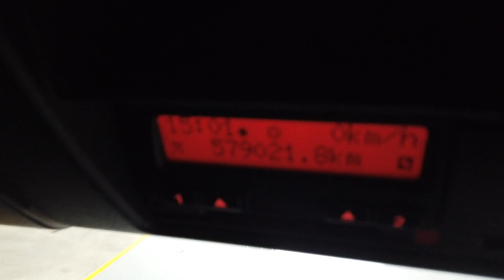New In Stocklist For Sale: MAN TGX 26.440 EURO 5, XLX 6X2 TRACTOR UNIT - 2013 - GF62 NUH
MAN TGX XLX Series High Roof Flat Floor Twin Sleeper Cab C/w 4 Point Air Suspension.
MAN Common Rail 440 Bhp Turbo Air to Air Charge Cooled Euro 5 Engine.
Aluminium Fuel Tank C/w Interrogated Steps.
Exterior Sunvisor.
Cab Roof Mounted Amber Beacons.
Isringhausen Heated Air Suspended Heated Drivers Seat C/w Adjustable Lumbar Support.
RDS FM Radio CD Stereo C/w Steering Wheel Mounted Controls.
12v and 24v Auxiliary Power Sockets.
Underbunk and Overhead Storage Lockers.
Cruise Control.
Plated Weight: 44,000 Kgs.
Design Weight: 44,000 Kgs.
Mileage As Shown : 579,021 Kms.
Tested Until End : December 2020.
Digital Tachograph.